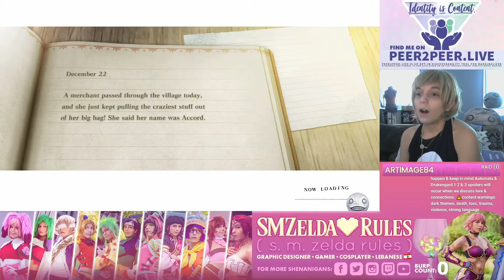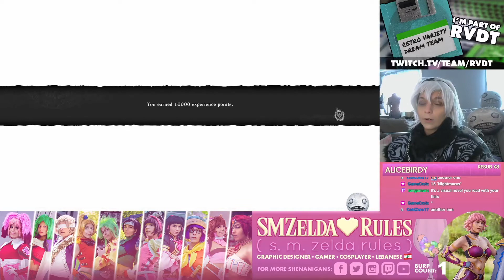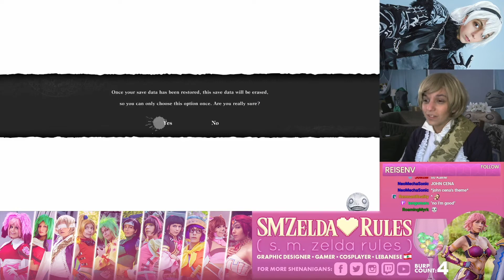Best Of NieR Replicant Remaster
Best of my stream of the NieR Replicant remaster from April 2021!
NieR Gestalt/Replicant is actually my second favorite game of all time, after Chrono Trigger. So this was not my first time playing this game, BUT it was my first time playing as Brother Nier AND first time actually going through all endings. Originally when I played Gestalt in 2015, I got so obsessed with the game but did not actually keep replaying; Instead I just watched the rest of the playthrough (and other videos like Clemps's) on YouTube, read the novellas, listened to the audio drama, etc. Then after I played Automata in 2017 I delved into Drakengard (1 AND 3 of course). DrakenNieR is definitely the fandom I'm most passionate about.
Since we did a lot of lore analysis and breakdown throughout my stream of the remaster, I didn't clip too much. Mainly this video includes my reactions to some new stuff like The Lost World novella officially becoming Ending E, reactions to things I never got to do in Gestalt (15 Nightmares, endings B, C and D), and my Giant Egg farming saga XD
This was a solid remaster and the only thing I'm mad about is the removal of Angelus's face appearing & roaring when you first press the buttons for magic attacks. It's such a huge thing pertaining to the lore of the Grimoires and connection to Drakengard. It was weird to me that they left literally every other connection except that :(
(formerly SMZeldaRules)